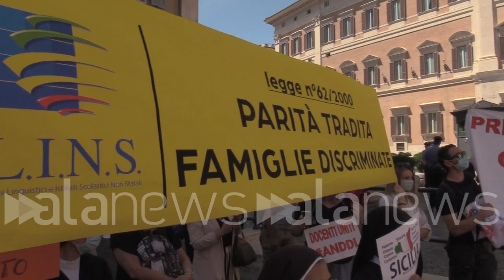Scuola, flashmob paritarie a Montecitorio: "Chiediamo libera scelta"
Suor Alfieri: "Governo voti emendamenti che salvano il comparto"

POLITICA (Roma). A piazza di Montecitorio è andato in scena un flashmob organizzato da alcune associazioni a cui hanno partecipato numerose suore per lanciare un grido di allarme sulla situazione delle scuole paritarie. Suor Anna Monia Alfieri ha spiegato: "Siamo qui per chiedere a tutte le forze del governo di votare gli emendamenti che salvano il comparto scuola paritaria. In caso contrario il governo dovrà chiedere ai cittadini 2,4 miliardi di euro". Presente anche Mariastella Gelmini, capogruppo di Fi alla Camera: "E' una battaglia di libertà. Il 30% di questi istituti sono a rischio chiusura".  Stefano Fassina ha aggiunto: "Il grido di dolore che arriva dalle scuole paritarie non può essere ignorato dalla politica". Infine le parole del senatore della Lega Simone Pillon: "La libertà di educazione è un investimento e non una spesa". (Andrea Corti/alanews)